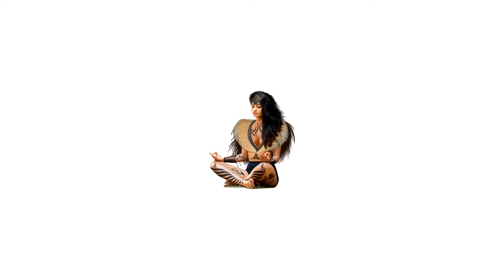Tribal Music 14 | Ritual Music | Folk Music | Aborigines Music | Indigenous Music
Djansa
By: The Mini Vandals featuring Mamadou Koita and Lasso